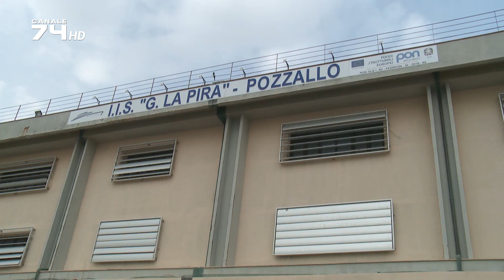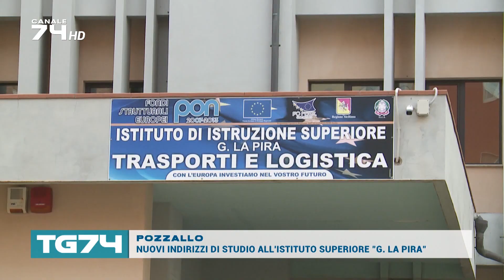POZZALLO, NUOVI INDIRIZZI DI STUDIO ALL'ISTITUTO SUPERIORE G. LA PIRA